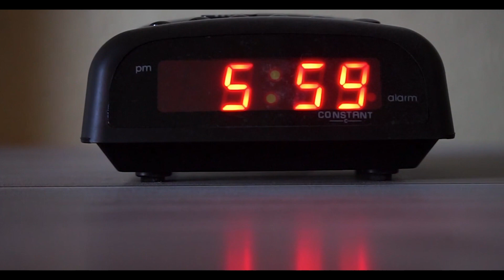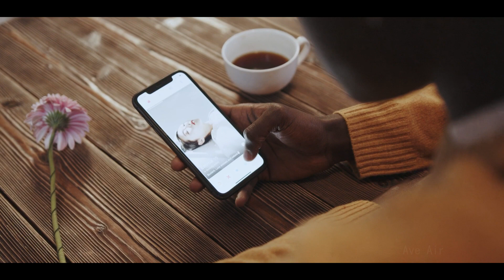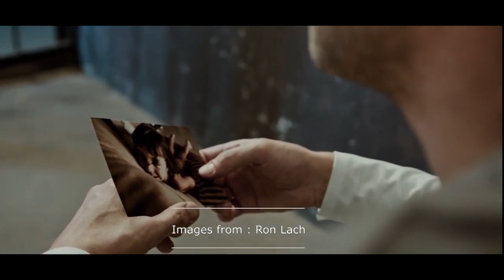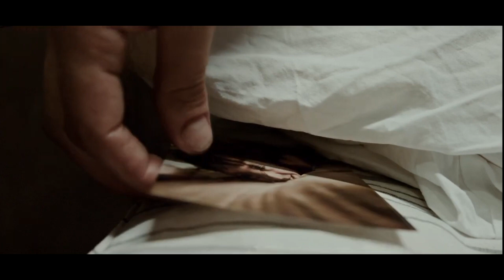Relaxing compilation from, Gavin Luke / Anna Landstrom / Scott Buckley....on a Video montage.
Compilation video of all beautiful music for a calm ambient moment. Music for work, for studying, night reading , for Home just relaxing, for a great cocktail ambient moment.
Que serait la vie sans musique?
Elle se doit d'être accompagné d'une musique selon le moment proposé.
Tristesse, joie, ambiance de romantisme ou simplement de détente.
Bienvenue sur ma chaine de Soundz of Muzik, Choisissez votre son et détendez vous.❤❤❤

Musique de :

00:00     Aerian - Until the end
03:31     Anna Landstrom - Gold and Green
07:01     Anna Landstrom - Surfaces
09:36     Ave Air - They Will Inherit The Earth
13:51     Ever so Blue - Home
16:34     Franz Gordon - Windflower
19:04     Gavin Luke - Fragile Whisper
22:31     Gavin Luke - Late Night Sketches
25:20     Gavin Luke _ Duo Voces
28:10     Gavin Luke _ For Those Who Know
31:33     Gavin Luke _ Incomplete
33:57     Gavin Luke _ The Gift
36:36     Gavin Luke _ The Unforgettable
40:16     Gavin Luke __ into the Great Goodnight
42:45     Johannes Bornlof - The Joys and Sorrows of life
45:33     Johannes Bornlof - Waterbird
47:56     John Barzetti    _ Frail Photographs

49:59     Scott Buckley - Midvinter
54:34     Scott Buckley  Golden hour
59:58     Scott Buckley - Moonlight
the music in this library is FREE, even for commercial use, as long as attribution is given.
 All videos are improvised on the music , using all images from great artists from Pexels.com .  I encourage you to have a look at the  entire collections of beautiful images and footages.
Thumbnail image from:
pexels-dương-nhân-1036403.jpg